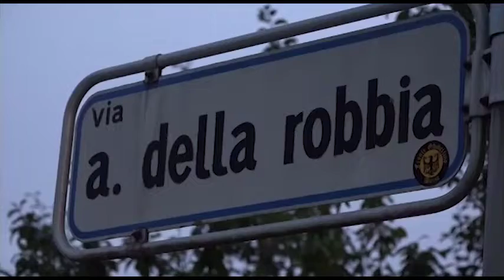Omicidio di via Della Robbia, fissato la data del processo a Ferrini